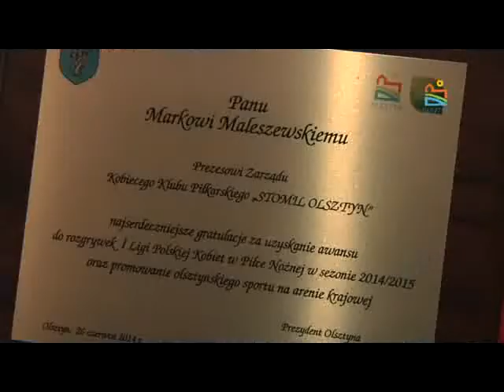Spotkanie Prezydenta Olsztyna z piłkarkami Stomilu Olsztyn